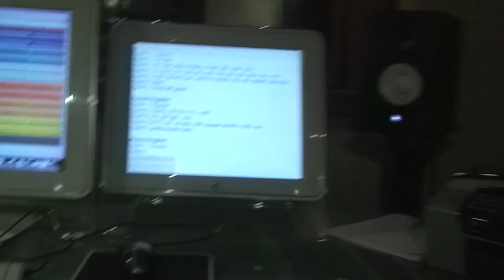Recording Tenant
Guerilla Recording at Spinnaker Sound in Vancouver.  Recording Tenant with Mike Gilliland Producing.